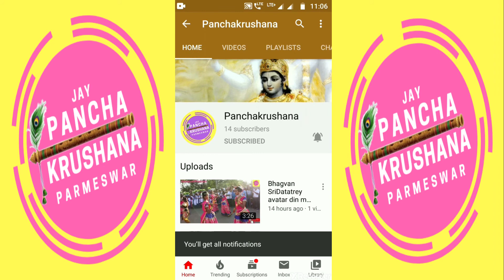Srimad Bhagwad Geeta Janmotshav at RandhaBy MahanubhavPantha in 2019 Silvass,DNH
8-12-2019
Dandvat Pranam 🙏JaySrikrishna

Panchakrushana Presents "SrimadBhagwad Geeta Janmotshav By Mahanubhav Pantha" at Randha, Silvassa, DNH.

Adhyaksh Guruvarya "akhila bharatiya aacharya pravar 108
Param Pujya Param Mahant Shri NAGRAJ BABA"

Aanad Lijiye or hamare sath Jude rahiye

Srikrishna Bhagvan ki Jay ho
Dandvat Pranam 🙏